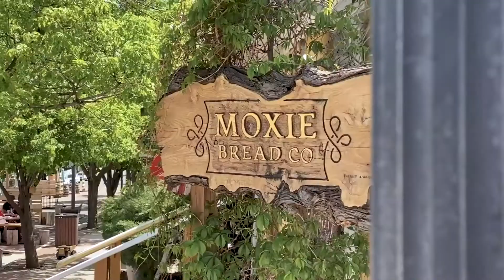949 Stagecoach Drive, Lafayette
Trails at Coal Creek is a premier neighborhood offering access to the best of both Louisville and Lafayette. It is surrounded by open space and the Coal Creek trail system, walking distance to award winning schools, and convenient to Boulder, Denver, and DIA.

This striking home offers soaring 21' ceilings in the main level living space and two office spaces with the flexibility to convert either into a main level bedroom. Upstairs, the primary is truly a suite to appreciate. Barn doors open to a full sized laundry area. The two secondary bedrooms are generous in size with a shared bath, and the loft is a perfect bonus space for most any need. The finished basement offers an expansive amount of additional living space along with a bedroom and bath.

The home also boasts a fantastic private backyard, one of the largest in the neighborhood. If energy efficiency is your thing, you'll enjoy a 12kW solar system, dual HVAC system, spray foam insulation, PEX plumbing, and low-e windows.